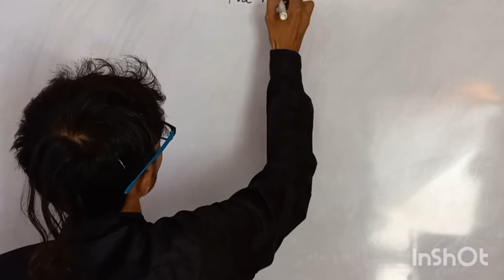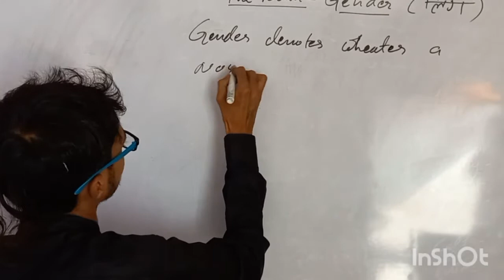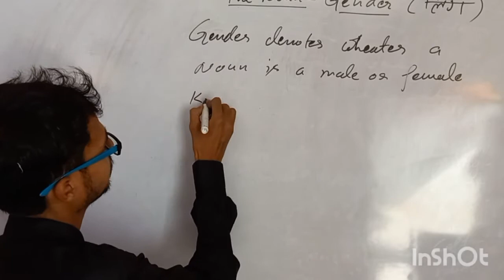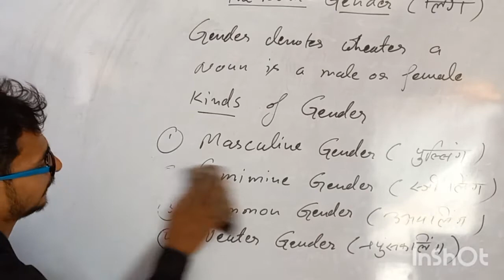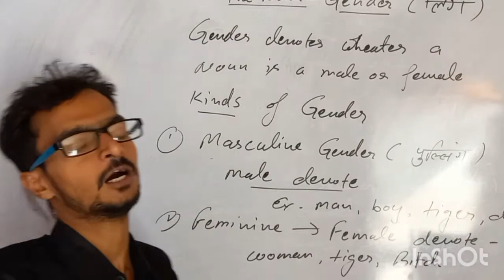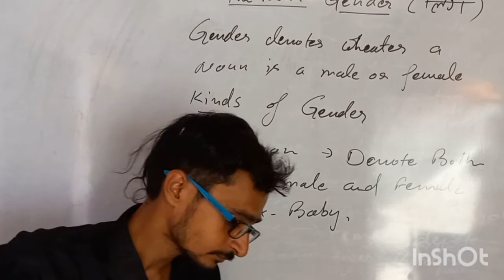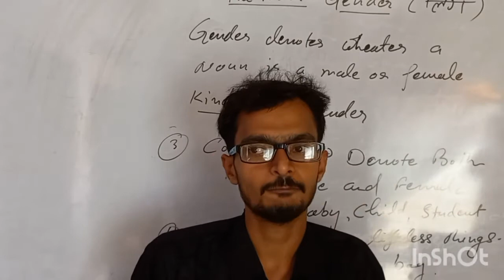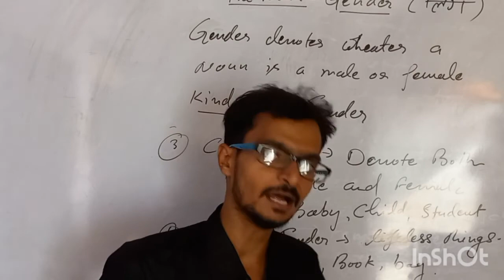The Noun - Gender | Navodaya vidyalaya entrance exam | Jnvst 9th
नमस्कार दोस्तों

Navodaya vidyalaya के लिए कोचिंग में आपका स्वागत है
यहाँ आप कर सकते है आप नवोदय विद्यालय प्रवेश परीक्षा की full तैयारी वो बिलकुल मुफ्त के बराबर

हमसे जुड़ने के लिए आप 2 तरीके अपना सकते है

1- Direct app link द्वारा--
कैसे join करना है

 Your Teacher Somit  Kumar has invited you to join Classroom: Jnvst Class 9th
Subject: Maths,Science,English Grammar,Hindi Grammar

2- whatsapp group link के द्वारा